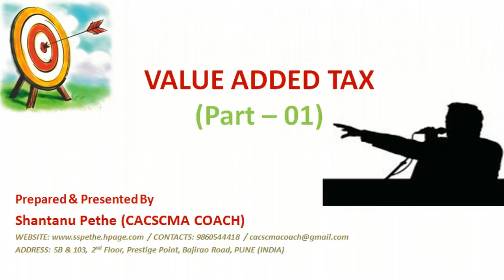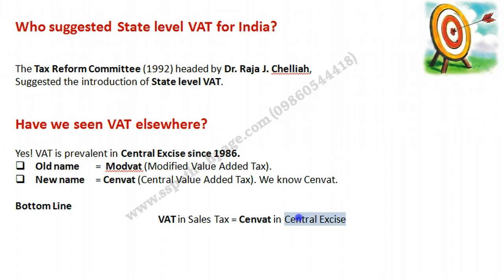CAI42014SN=VAT=01=Introduction (CACSCMA COACH)